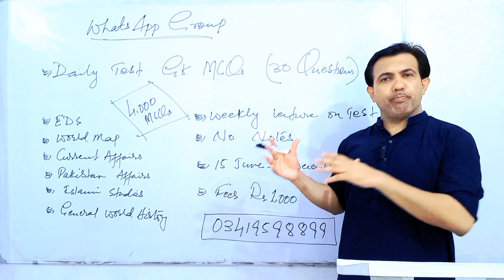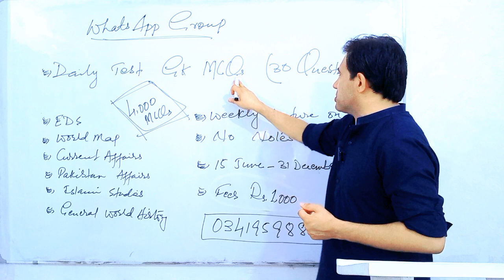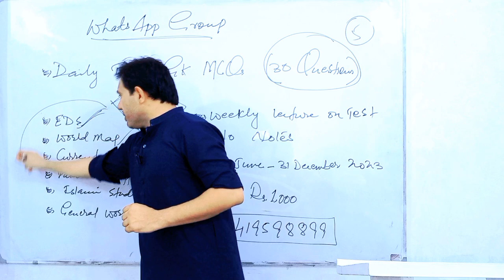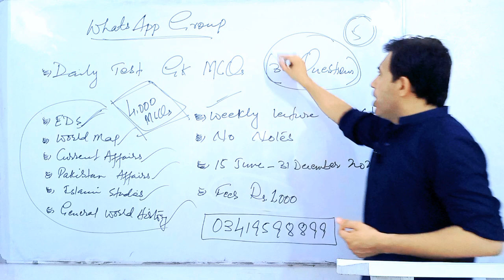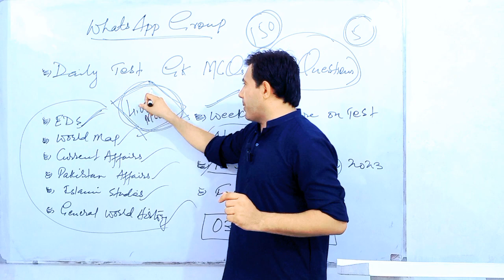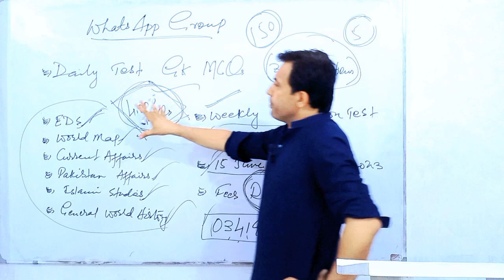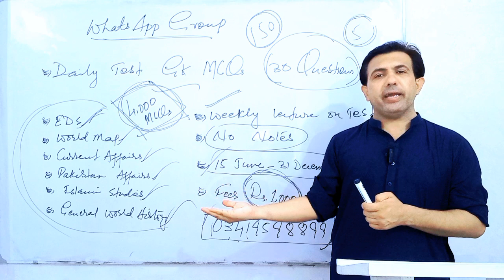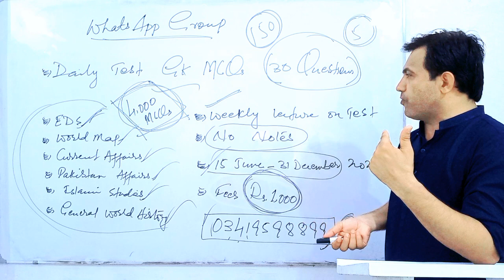WhatsApp Group For General Knowledge MCQs Test | 4,000 GK MCQs For CSS MPT | With Muhammad Akram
WhatsApp Group For General Knowledge MCQs Test of EDS World Map Current Affairs and History by Muhammad Akram Khoso